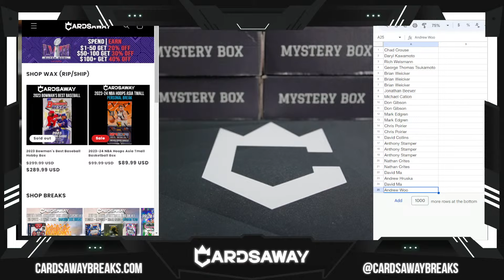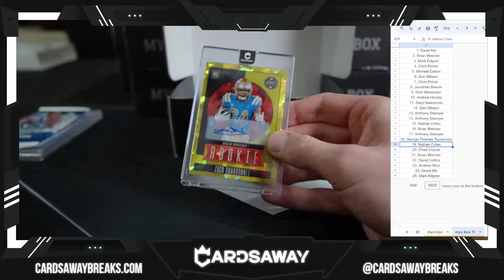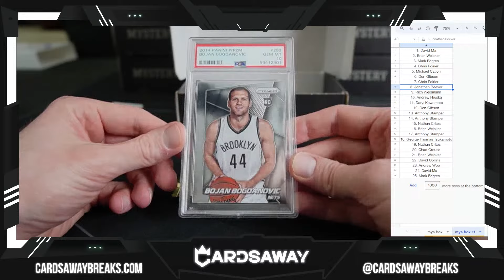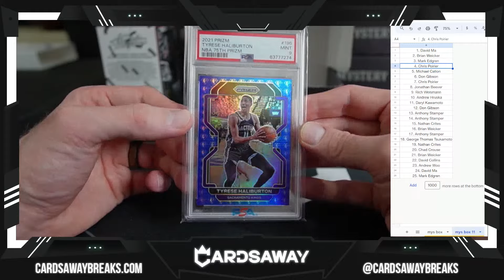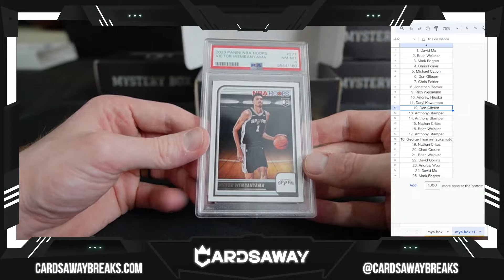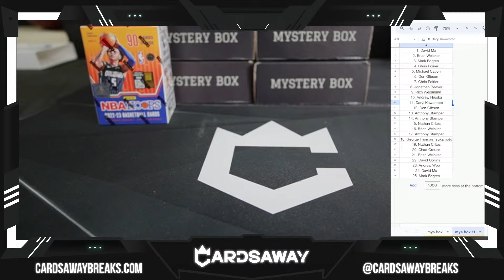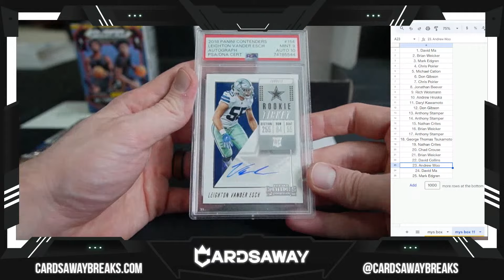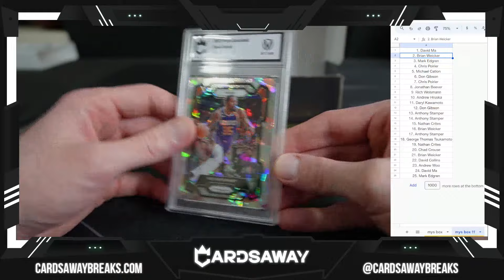Mystery Box Multi Sport #11